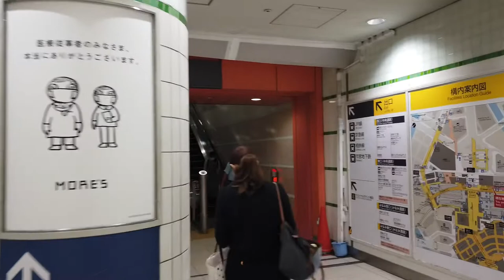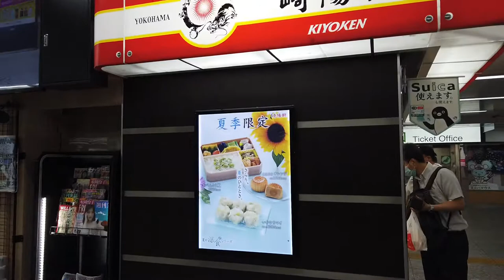[JAPAN/ YOKOHAMA]Yokohama Station walk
Yokohama Station walk.
Yokohama Station scenery.

[Shooting Equipment]
《DJI OSMO POCKET》
《microSDcard 128GB UHS-I Class10 SanDisk Ultra SDSQUNA-128G-GHENA》